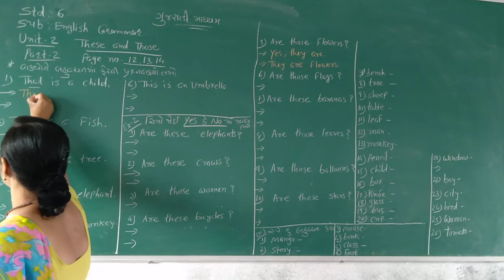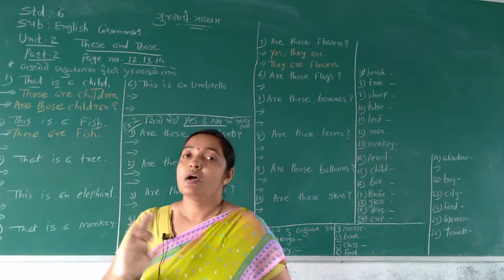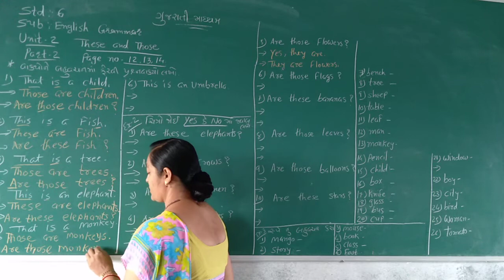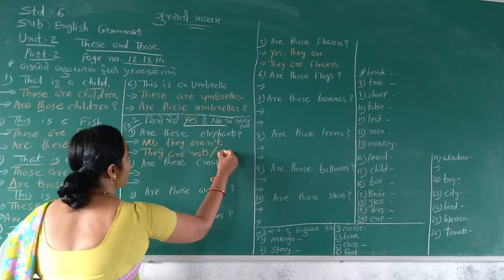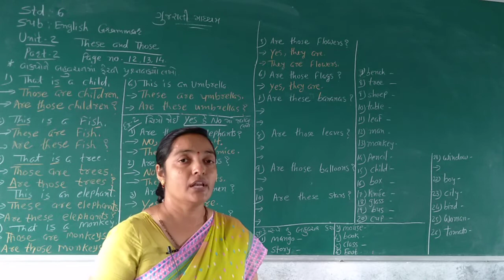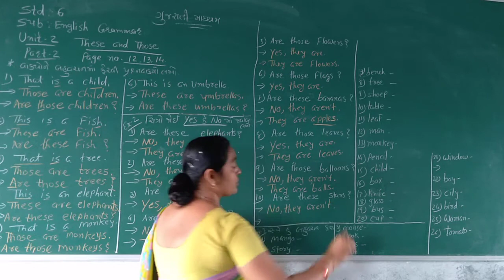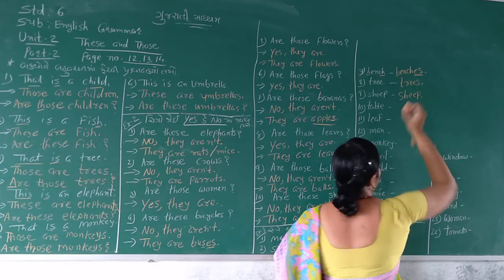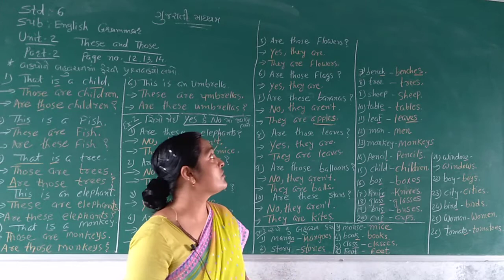Std 6 guj med Sub English Grammar Ch 2 These And Those part 2